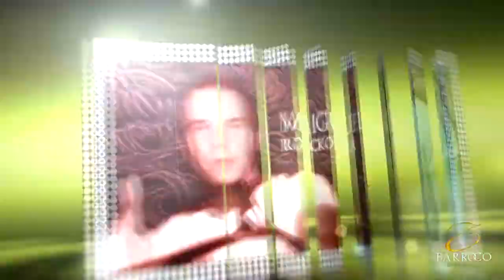FLASHBACK @ BARROCO GUARDAMAR 2011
El Remember mas esperado de todos los tiempos, Flashback Deluxe en la discoteca Barroco (Guardamar - Alicante) el próximo Lunes 31 de Octubre 2011.

Con los mejores y mas legendarios djs del pais: Chumi dj, Miguel Serna, Raul Soto, Christian Millan, Dj martin, los residentes Alejo & Cristian Gil, Pelaez & Rodri, Muela & Loco.

Vuelve a vivir, vuelve a sentir... Flashback Deluxe en Discoteca Barroco (Guardamar - Alicante)